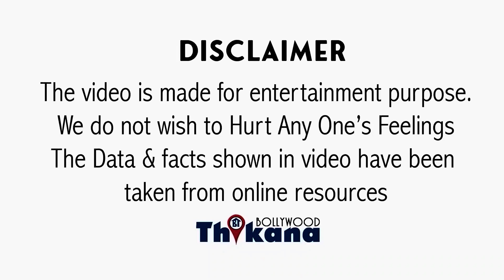2nd Wife Shora की तरह Malaika को प्यार करता तो शायद तुम्हारा तलाक़ होता ही नहीं Arbaaz